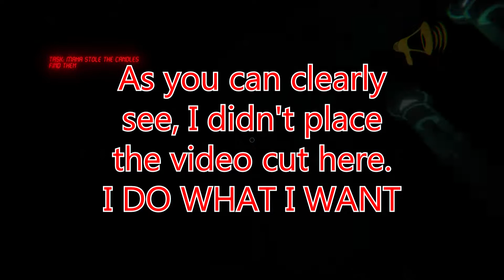Tattletail - 4 - Fus Ro Dah!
Those candles are a real bitch. And watch out for Bill Cosby. He'll get you every time.